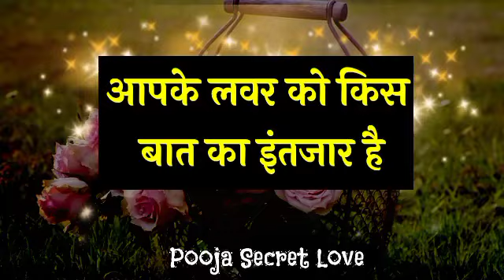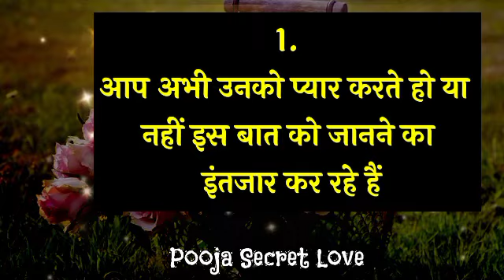Choose one number | Love quiz game | Love quiz game today | Love quiz game new 2022 | True love test